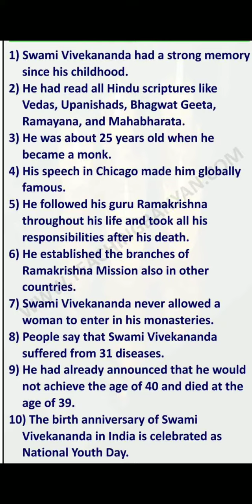10 lines on Swami Vivekananda